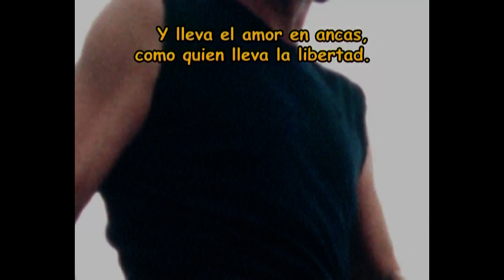ANTONIO TARRAGO ROS - JINETEANDO LA VIDA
Autor: Antonio Tarrago Ros